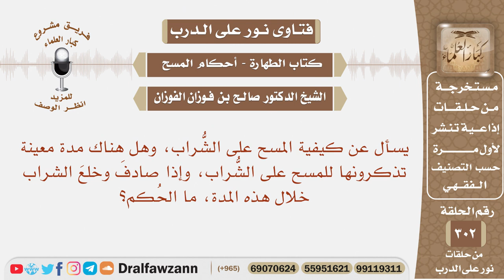يسأل عن كيفية المسح على الشراب وكم مدة المسح عليه وماحكم من خلع الشراب بعد المسح؟ الشيخ صالح الفوزان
نص السؤال:
نص السؤال: يسأل عن كيفية المسح على الشُّراب، وهل هناك مدة معينة تذكرونها للمسح على الشُّراب، وإذا صادفَ وخلعَ الشراب خلال هذه المدة، ما الحُكم؟

السيرة الذاتية :
للاشتراك في قناة الشيخ صالح الفوزان

رئيس الفريق
لمشروع كبار العلماء